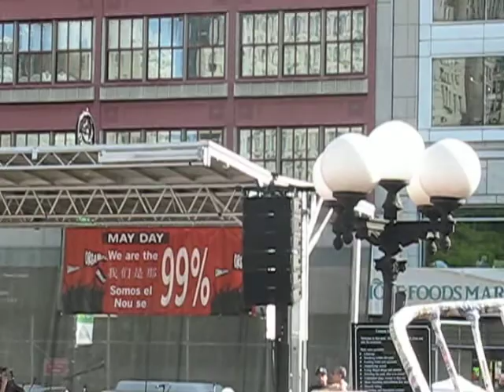Das Racist at Occupy Wall Street, May Day 2012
Occupy Wall Street brought in the noise, funk at Union Square. This is almost the full performance. Too bad the PA kept cutting out!